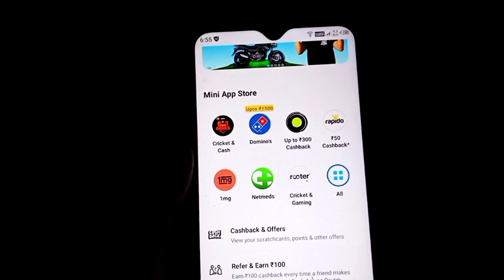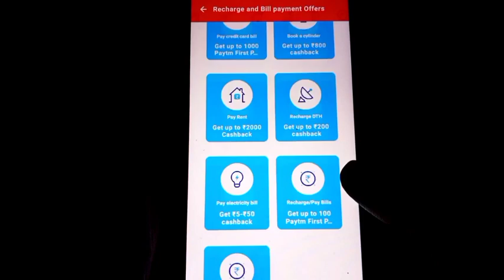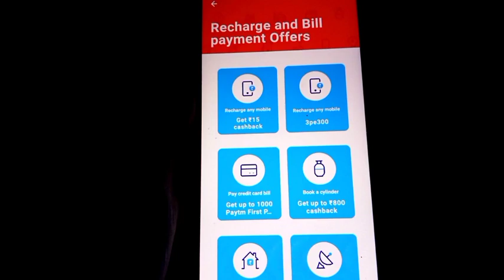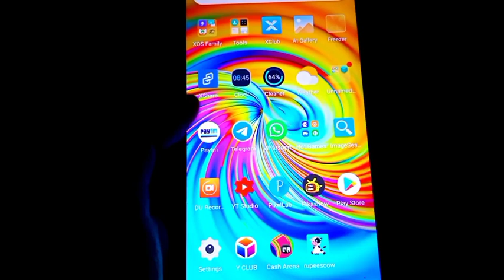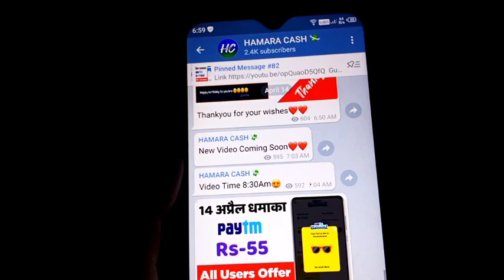Paytm New Offer Today || Paytm Promo Code Today